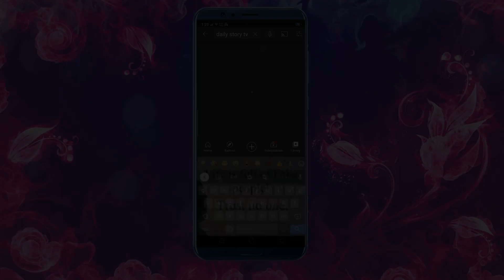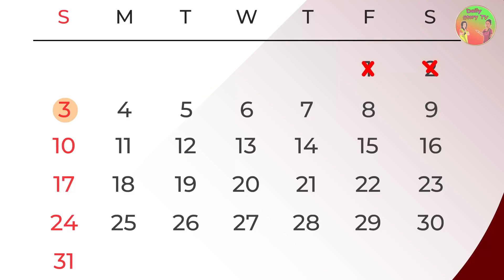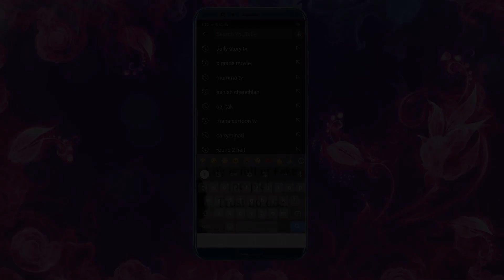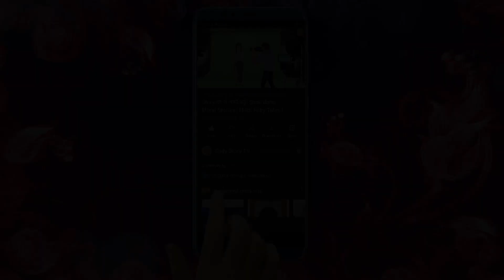Kahani बहू की गोदभराई : Moral Stories in Hindi | Saas Bahu Stories in Hindi | Bedtime Stories